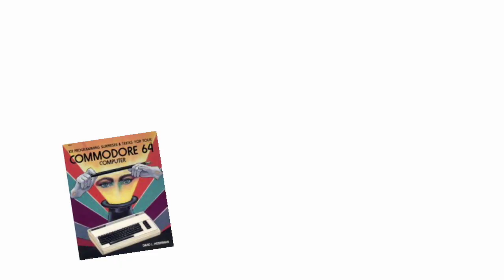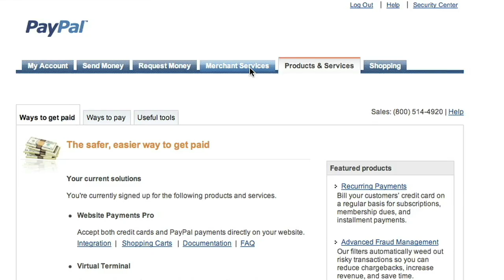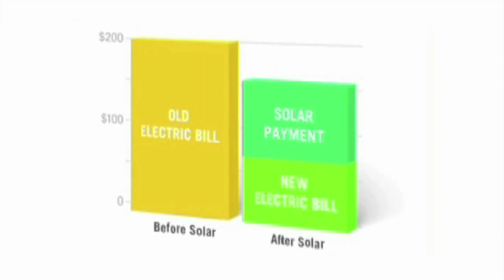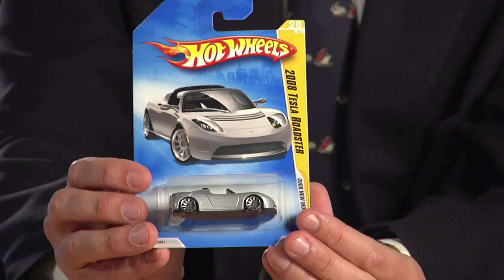Elon Musk - Riskmaster Award Winner 2010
Elon Musk is the chairman, CEO and Product Architect of Tesla Motors, where he has overseen product development and design from the beginning, including the all electric Tesla Roadster and Model S sedan.  Electric vehicles have been one of his central interests for almost two decades, stemming from his time as a physics student working on energy storage technologies.

Elon's other primary activity is serving as CEO and CTO of Space Exploration Technologies (SpaceX), which develops rockets and spacecraft for missions to Earth orbit and beyond.  In 2006, SpaceX won the NASA contract to design, build and demonstrate operation of a commercial replacement for the Space Shuttle, which retires in 2010.  The SpaceX Falcon 1 was the first privately developed liquid fuel rocket to reach orbit.

In addition, Elon is also the chairman and principal shareholder of SolarCity, the leading provider of solar power systems in California (as measured by number of installations performed in 2008).

Prior to SpaceX, Elon co-founded PayPal, the world's leading Internet payment system, and served as the company's Chairman and CEO.  Before PayPal, Mr. Musk co-founded Zip2, a provider of Internet software to the media industry.

In 2007, Mr. Musk was recognized for his work as the recipient of Research and Development Magazine's Innovator of the Year Award, as well as by Inc Magazine as Entrepreneur of the Year.  He received the 2007/2008 American Institute of Aeronautics and Astronautics award for the greatest contribution to the field of space transportation.

About The BizWorld Foundation -

With the BizWorld Foundation's programs, teachers help their students to develop the critical thinking, leadership and teamwork skills that allow them become financially responsible and productive members of society.

In the U.S. and abroad, BizWorld programs show children in grades 3-8 how they will benefit from entrepreneurship, instilling confidence to reach their goals, and helping them become part of the next generation of innovators. The programs and curricula apply to kids from all socioeconomic and academic backgrounds, providing children with valuable real-world experiences. The curricula are easy to teach -- programs can be completed in as little as 10 hours - and offer a refreshing complement to standardized learning.